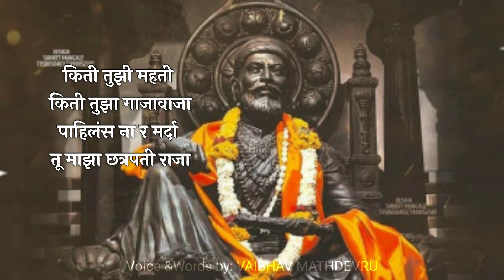शिवराज्याभिषेक सोहळा एक सुंदर कविता । वैभव मथदेवरू । जून 6 2021